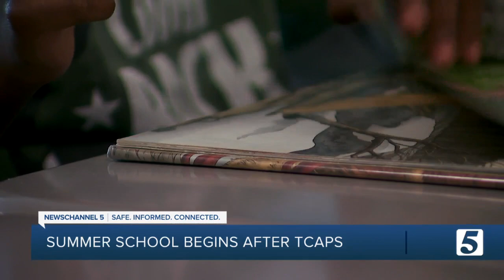We went to summer school to see how the third grade retention law changed the programming.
More summer school educators are teaching third grade than any other grade.